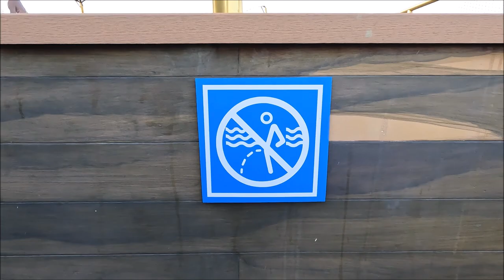4 de agosto, Playa del Carmen,disfrutamos el roof top de La Residencia,2 vuelos dron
4 de agosto, Playa del Carmen,disfrutamos el roof top de La Residencia,2 vuelos dron.